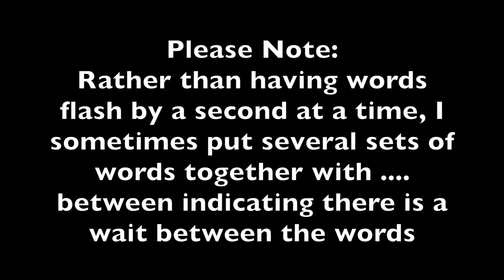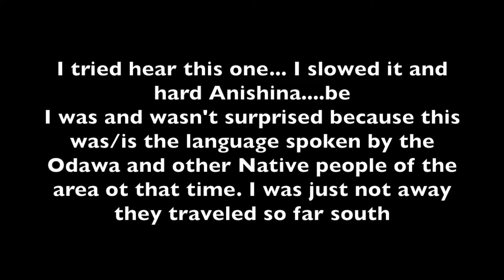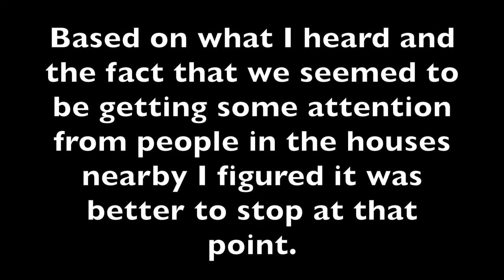Return to HAUNTED INDIAN ROCK ROAD for Real GHOST INVESTIGATION Truth or Legend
Do the dead speak from the ground where they fought and died? Is the long believed legend of the HAUNTING of Indian Rock Road in New Hampshire real or just the stuff you tell kids to scare them in the night? For years GHOST HUNTERS have gone to the end of this road with their EMF meters and their EVP recorders to get CREEPY messages and freely sounds. Its been a long time since I've seen anything don't about it...so we went back to check it out.
with new Tech 2018

UNUSUAL THINGS
20A Northwest Blvd